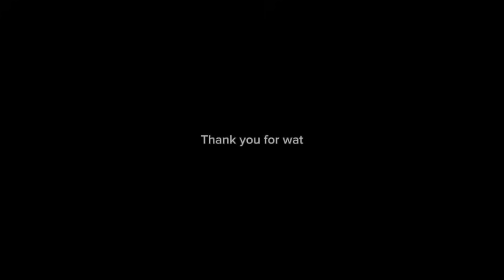Rural African Market Day in Bukedea Village | Cost of Living in Uganda 2024 | African village life